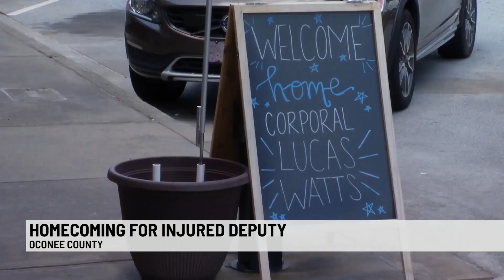"We're all a family here:" Community welcomes injured deputy back to Upstate